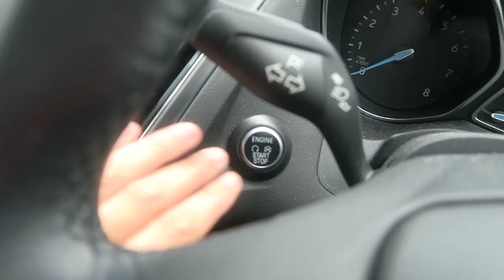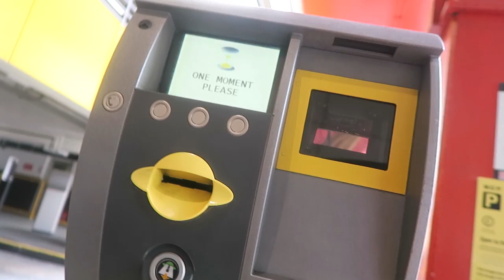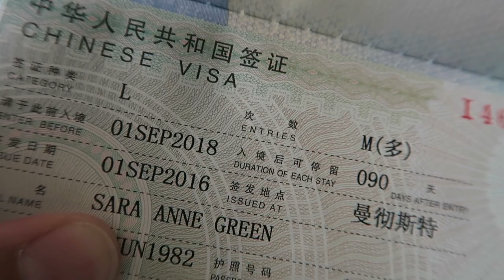COLLECTED OUR VISAS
Day 284  |  2nd September 2016

Editing | iMovie

Music Credits